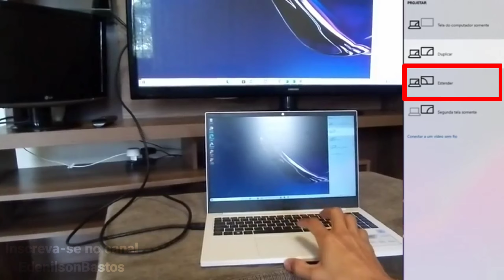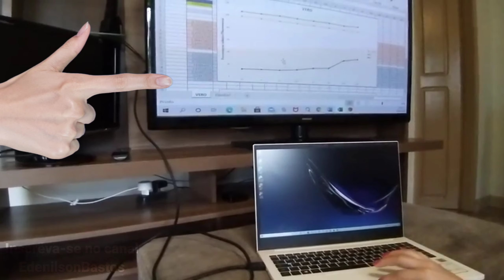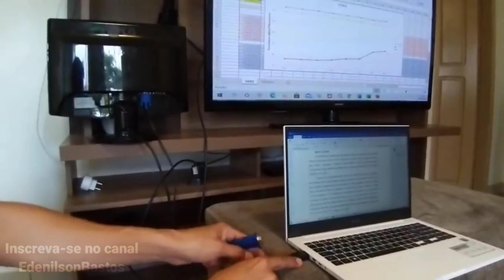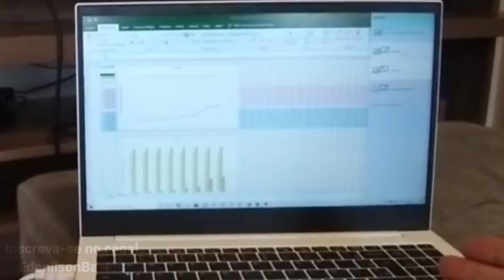DUPLICAR E ESTENDER Tela do (Notebook na TV)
Obrigado por apoiar nosso trabalho
Pix: chave
99938b50-3bc5-42eb-99f8-b4def07a3ac2

0:00​ - Introdução
0:13 - Explicação
1:08 - Notebook - TV - duplicar / estender
2:21- Ligando o notebook em um monitor
4:12 - Agradecimentos